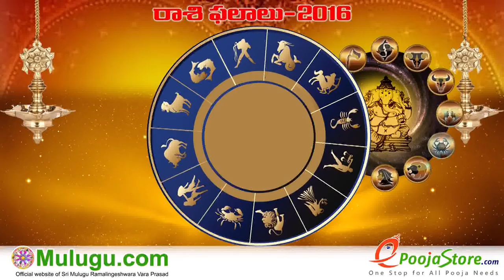Mithuna Rasi (Gemini Horoscope) - October 16th - October 22nd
Rasi Phalalu" "Panchangam Telugu" "Shubathidi Panchangam" "Panchangam 2016-17" "Yearly Predictions" "Horoscope
Prediction" "Weekly Horoscope"